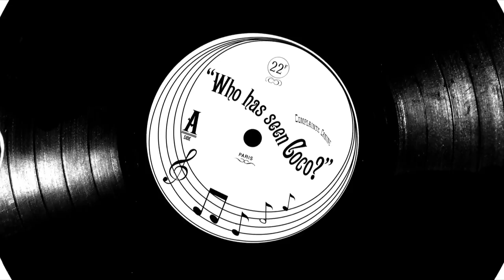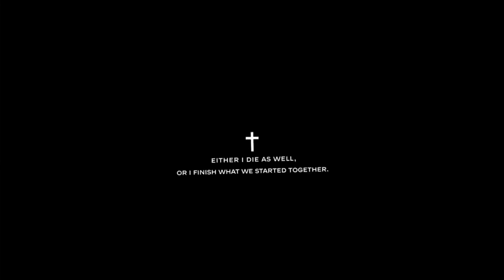Coco T - Shirt, Inside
The story of a young orphan who reinvented herself and became Coco Chanel. In Chapter 5 of Inside CHANEL, discover Coco Chanel's humble beginnings, from her birth in 1883 to meeting the love of her life Boy Capel. This new film unveils the woman behind the legend, who in a stroke of genius transformed the female silhouette. Coco Chanel closed one era and launched a new century of fashion.